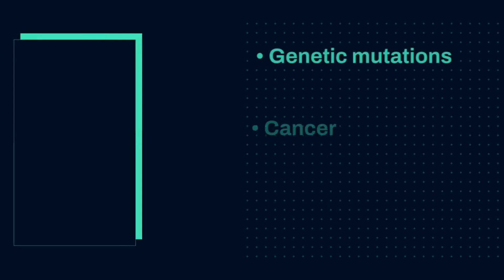Air Fryers and Radiation: What you NEED to Know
Simple changes to safeguard and improve your health. Don't let EMF damage your health and future.